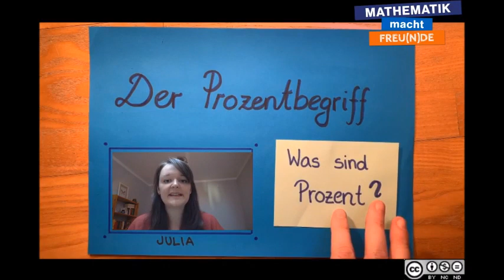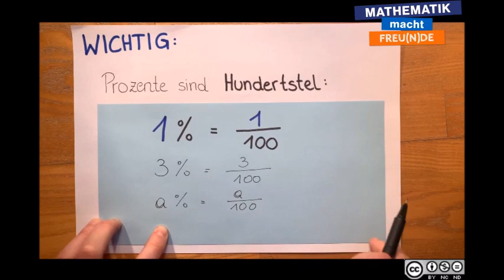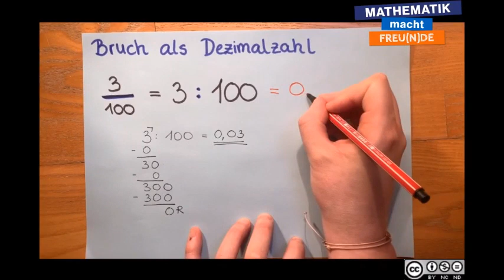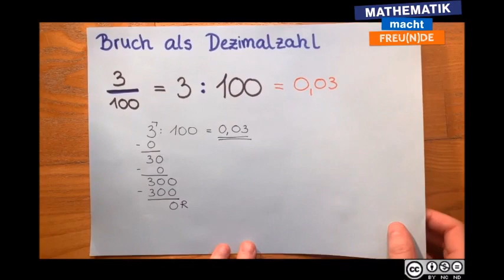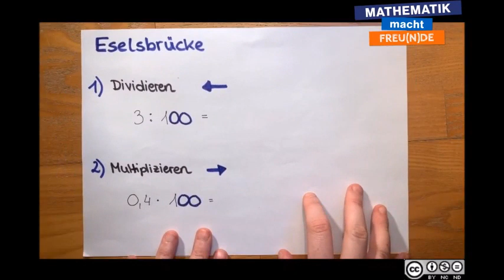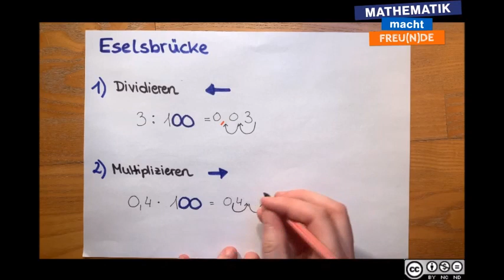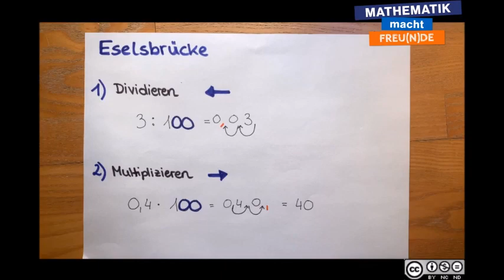Prozentbegriff INTRO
Prozentbegriff